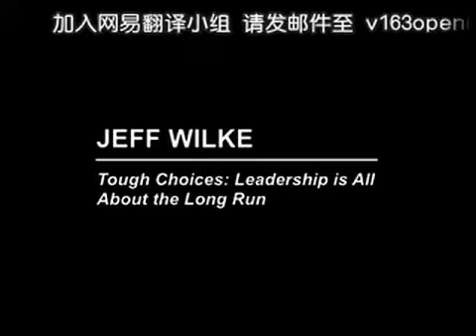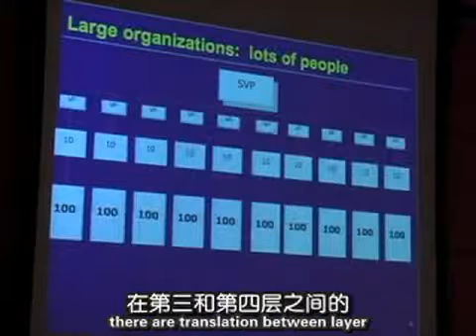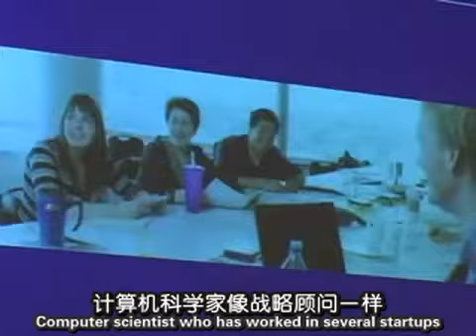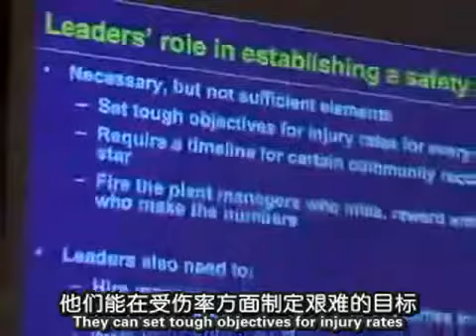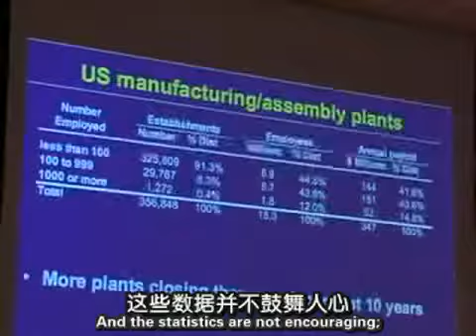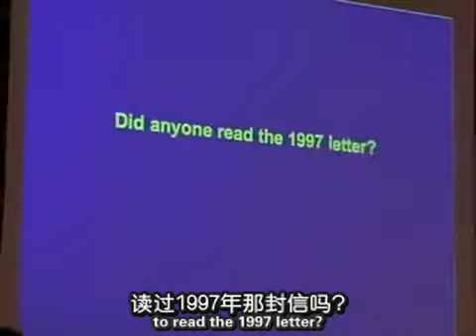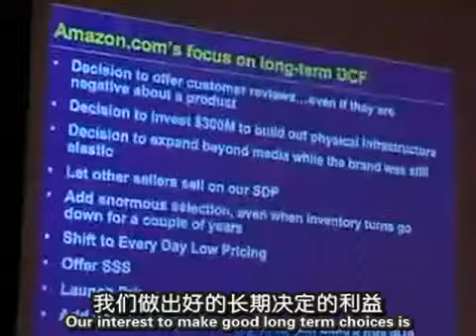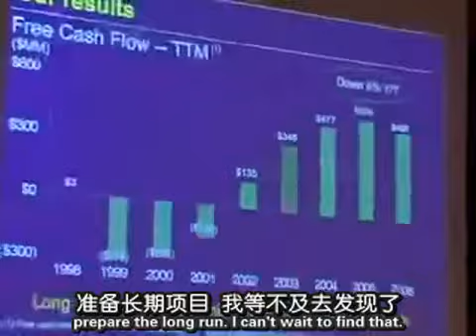0009普林斯顿大学公开课：科技世界的领导能力 领导能力是长期发展的所有 网易公开课